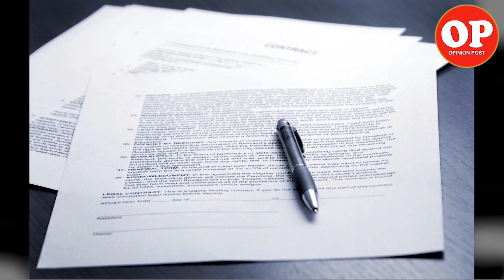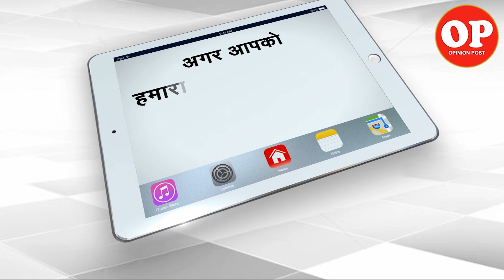Imran Khan Government Illegally Merging POK with Pakistan | Capital TV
An activist from Pakistan-occupied Kashmir hit out at Pakistan for its aim to alter the status of PoK and Gilgit Baltistan, saying Prime Minister Imran Khan-led government has been trying to "illegally merge" the region with the Punjab province.